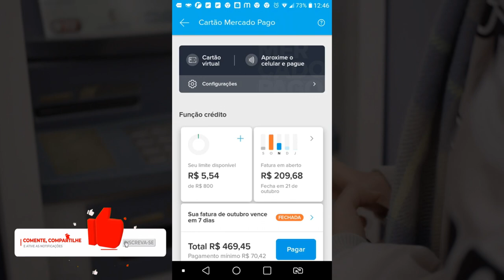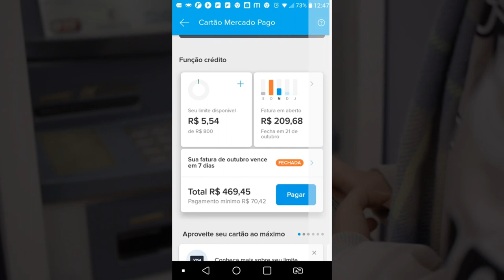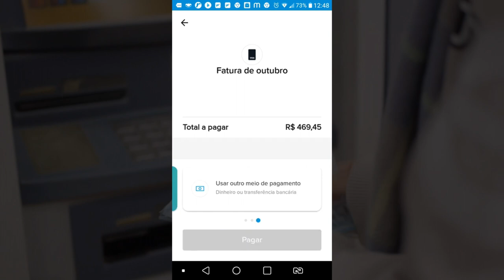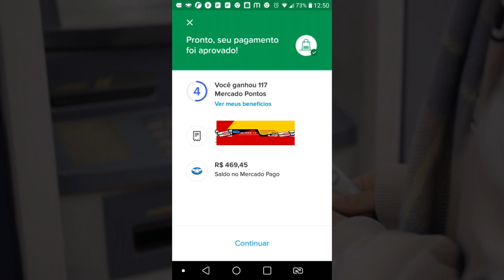✅💳NOVIDADE MERCADO PAGO! ENFIM CHEGOU MAIS UM BENEFICIO NO CARTÃO DE CRÉDITO PARA TODOS OS CLIENTES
AGORA SEU CARTÃO MERCADO PAGO VAI PONTURAR NO PAGAMENTO DE SUAS FATURAS, NO ATO DO PAGAMENTO VOCÊ JA VÊ QUANTO GANHOU, E O MELHOR QUE SEU CARTÃO CONTINUA ZERO ANUIDADE, VEJAM COMO FUNCIONA NA PRÁTICA...

✅pagseguro.info/bkchqmth